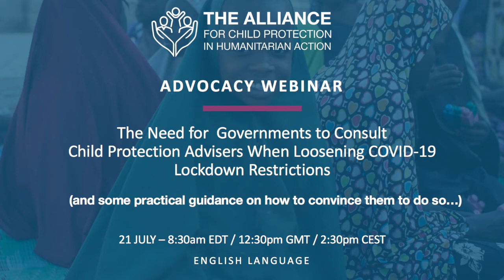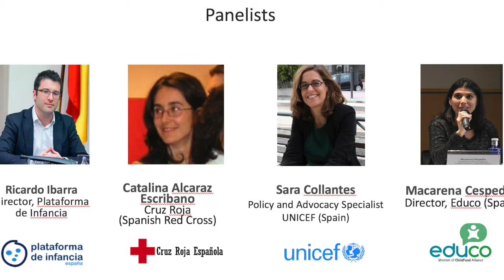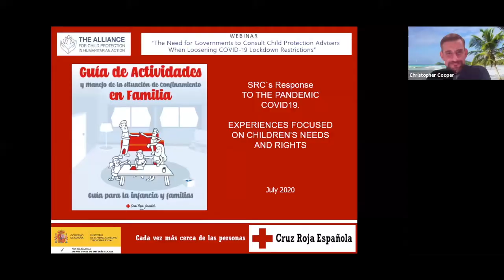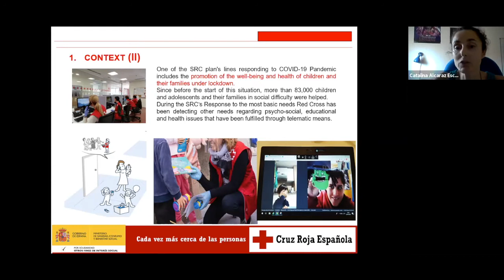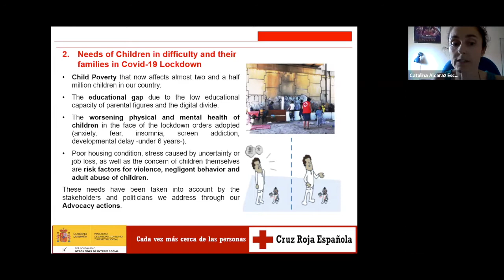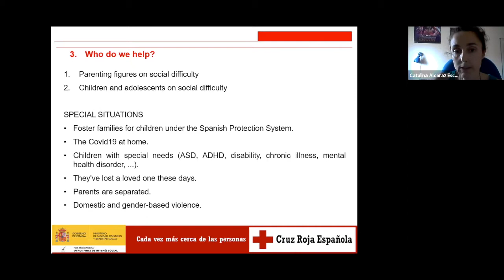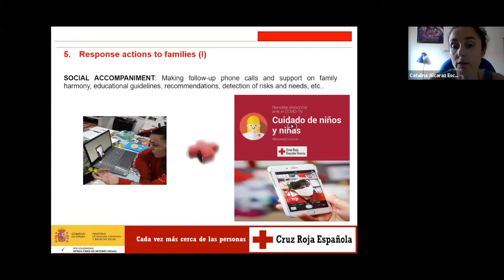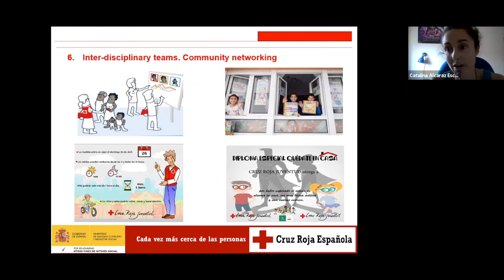Webinar | The Need for Governments to Consult CP Advisors when Loosening Lockdown Restrictions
In this episode, Christopher Cooper and the Advocacy Working Group hosts a discussion on the need for governments to consult child protection advisors when loosening COVID-19 lockdown restrictions, drawing from Spain as a case study. This webinar features Ricardo, Catalina, Sara, and Macarena as they share their experiences working for international and non-governmental in Spain as they responded to the COVID-19 pandemic. The later portion of this webinar consist of a questions and answer period between the panelist and participants.

List of Speakers:
Christopher Cooper from Child Fund Alliance
Ricardo Ibarra from Plataforma de Infancia
Catalina Alcaraz Escribano from Cruz Roja
Sara Collantes from UNICEF Spain
Macarena Cespedes from Educo

Main Points:
0:10 Christopher begins the webinar with opening remarks and  introduces Spain as the specific case country example that will be featured in this webinar.
4:35 Ricardo beings his presentation by introducing Plataforma de Infancia and sharing how they have responded to COVID-19, including actively following-up on measures were being taken in congress and if they focused on child rights.
8:04 Ricardo discusses the importance of involving the voices of children in this process, which was achieved through surveys and is used when following-up with congress.
9:37 Catalina begins her presentation by giving a background of the Spanish Red Cross and their the launching of the Red Cross Respond initiative.
12:21 Catalina shares the concerns for children in Spain during the COVID-19 lockdown, including physical and mental health support and increased risk of violence and neglect in the home.
14:06 Catalina shares the actions taken by the Spanish Red Cross, including providing psychosocial support and providing telematics school support. This concludes Catalina’s presentation.
16:23 Sara begins her presentation by giving an overview of the context of child protection policy issues in Spain due to COVID-19, as IOs and NGOs played a large role in strengthening child protection policies.
22:10 Sara shares UNICEF’s advocacy efforts, including identifying stakeholders and engaging them in joint actions and drafting joint letters for authorities. This concludes Sara’s presentation.
23:26 Macarena begins her presentation by  discussing NGO’s and their ability to adapt quickly and be more flexibile than public administrations and institutions.
28:11 Macarena shares how Educo has provided essential care to children and families by interacting with public administrations to coordinate and manage policy solutions.
32:02 – Macarena shares how this pandemic has highlighted the responsibility that we have to one another to protect the interests of the most vulnerable. This concludes Macarena's presentation.
33:31 Christopher begins the Q&A session.
33:39 Q1: How critical that child protection organizations monitor public policy developments for child safeguarding issues and when should they be brought into the policy development process?
36:44 Q2: How should civil society organizations translate child perspectives into policy reform proposals?
39:00 Q3: How can humanitarian actors prepare their relationships with government officials prior to a crisis like COVID-19 so that they can be useful resource for governments when a crisis hits.
41:26 Q4: How can humanitarian actors and civil society organizations engaged UNICEF to help build relationships where government officials see them as a critical resource to consult well before taking actions?
45:28 Q5: How do we overcome the “invisibility” of children and how do we get government officials to understand the importance of children when they cannot speak for themselves?
48:54 Q6: How do we try to articulate the rights of children and the duties we owe to them individually without offending parents in raising issues where parents may be the source of the child protection issue?
52:52 Q7: How did UNICEF establish bi-monthly meetings with government officials and was that a result of relationship built prior to the crisis?
55:36 Q8: In follow-up, would you say is it somewhat a transactional relationship where civil society organization can provide information to policy makers in return for being involved in the creation of that policy?
56:42 Q9: Do you have any advice for what the Spanish Red Cross has done with in regard to telematic responses and how that might be translated in situations where the government controls more of the media?
59:27 Q10: Do you have any advice for how to translate the ask for child protection social service actors as essential workers taken to governments and how we can then use the essential nature of those service workers?
1:04:08 Christopher gives closing remarks and concludes the webinar.